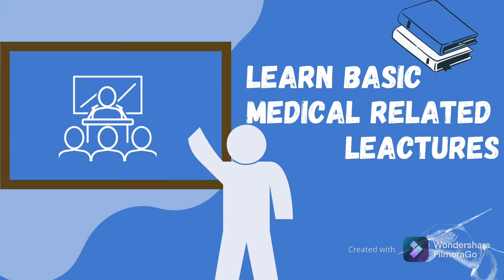Science of Milk || Benefits of Milk || Drinking milk is Bad Or Good ? || doodh peene ke faydy